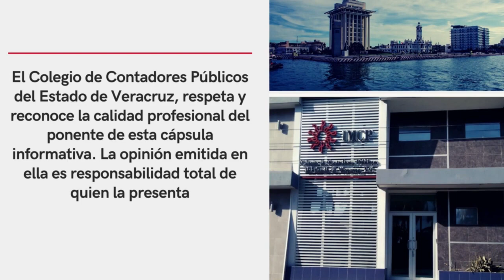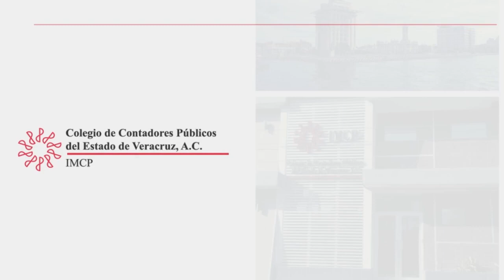Procedimiento para la verificación del Domicilio fiscal por parte del sat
Para verificar el domicilio fiscal de una empresa, el Servicio de Administración Tributaria (SAT) de México tiene un procedimiento establecido. A continuación, se describen los pasos a seguir:

¿Qué documentos piden en una verificación de domicilio?
¿Qué es una verificación de domicilio?
¿Quién verifica el domicilio fiscal?
¿Qué pasa si mi domicilio está sin verificar?
Como VERIFICAR tu domicilio en el SAT 2022
Esta semana el L.C y M.D.F. Jorge Luis Martínez nos trae respuestas a estas preguntas y valiosos tips así como fundamentos legales

Es importante tener en cuenta que, para realizar esta verificación, es necesario contar con un certificado digital válido. Si no cuentas con uno, puedes obtenerlo a través del Portal del SAT o en cualquiera de sus oficinas.

Esperamos te sea de mucho valor este video

¡Que tengas una Excelente Semana Colega!